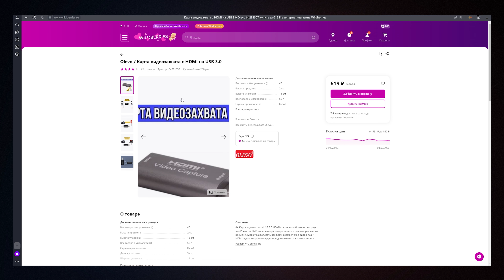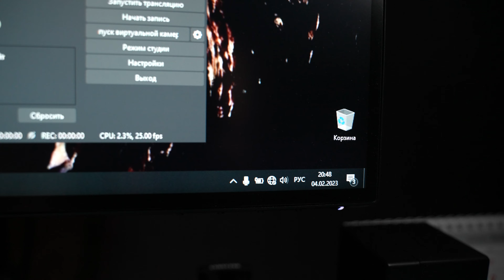Эта карта захвата полный хлам!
Относительно недавно я начал вести прямые трансляции на своём канале. По началу конечно делал захват экрана из приложения Imagine Edge Remote в момент, когда камера была подключена к компьютеру, но такого качества стало не хватать и было принято решение купить карту захвата видео. На данный момент единственное моё желание - разбить её молотком.